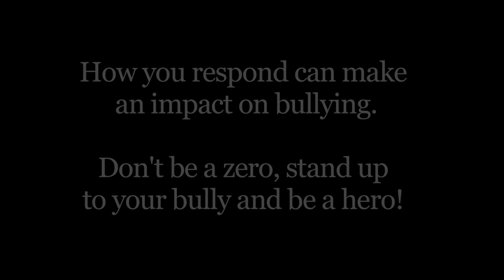BULLIED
Whit and Clay teach Budd how to stand up to Rod.

PowerViolence is Whitmer Thomas / Clay Tatum / Rodney Berry / Clay Tatum / Jeramy Ritchie